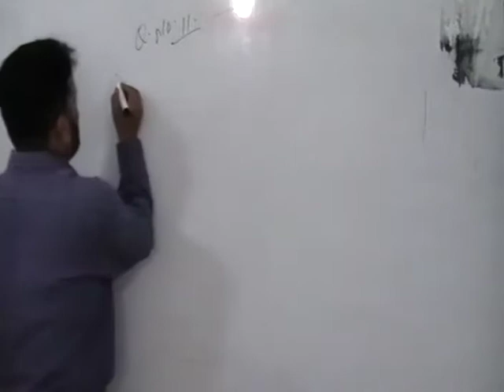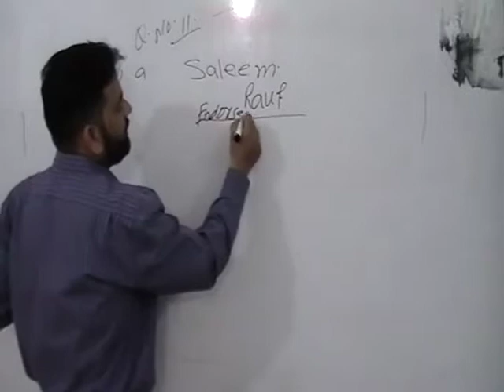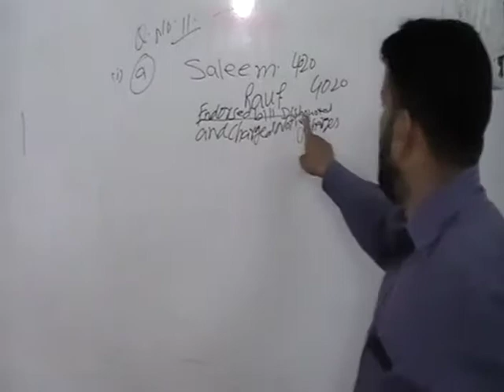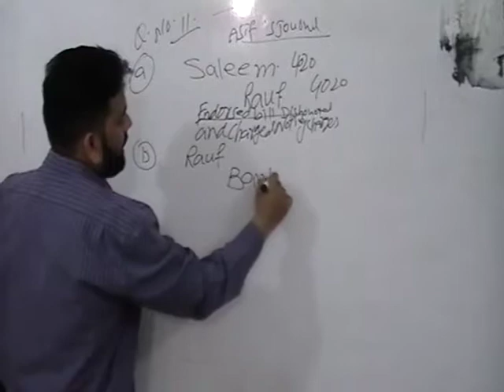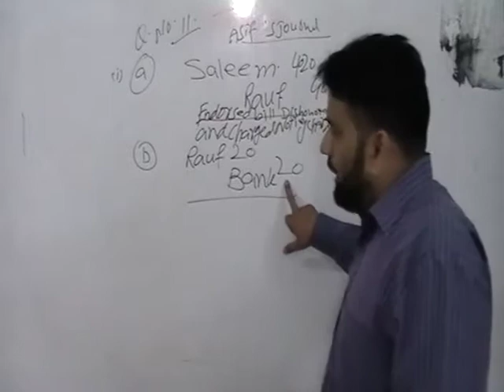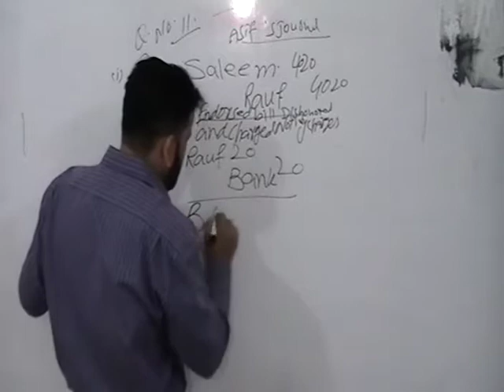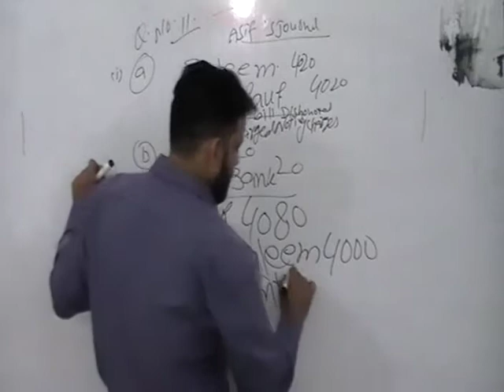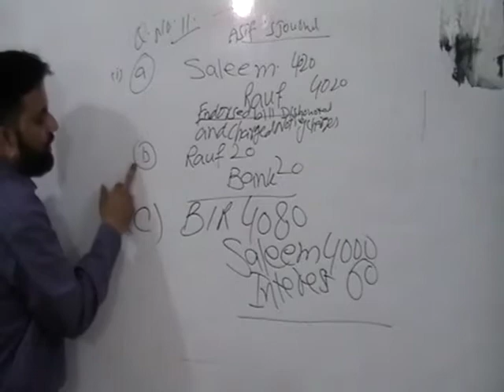Lec 159 Bills Of Exchange Q 11 Part i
Channel ko abi Subscribe krain ya topic Bill Of Exchange ha B.com 1 and i.com 1 kay liya ya topic lecture 159 sy 164 tk sirf Q11 kay total 6 parts han aur 6 hi lectures han